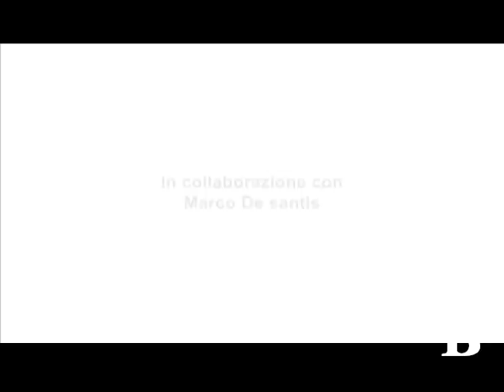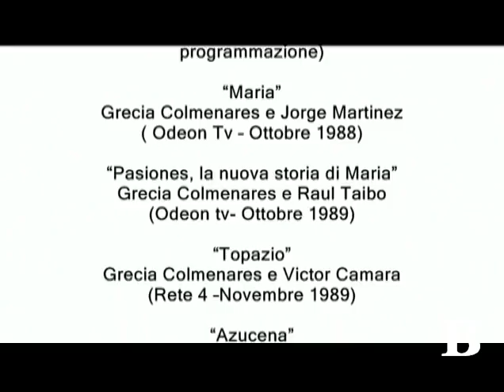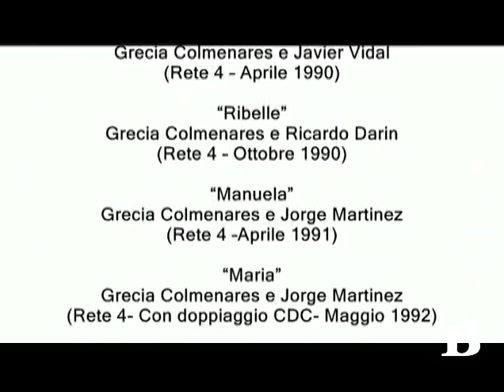DocuFilm: Biografia Grecia Colmenares. Regia Giovanni Ruggiero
BIOGRAFIA REALIZZATA DA: GIOVANNI RUGGIERO

La biografia della "regina delle telenovelas":
Al minuto (Puoi cliccare sui minuti è vedere la parte che ti interessa)
1:03  Gli inizi
3:00  1983 "Azucena"
4:00  1984 "Topazio"
5:00  1985/86 "Maria"
6:16  1987 "Grecia"
7:08  1988 "Pasiones"
7:45  1989 "Ribelle"
8:22  1990 "Romanzo"
8:55  1990 "Il successo di "Topazio" alla tv italiana
10:30 1990 "Manuela"
11:30 1993 "Primo Amore"
12:25 1993 "Milagros"
13:00 1994 "El dia que me quieras"
13:31 1996 "I due volti dell'amore"
13:50 1999 "Chiquititas"
14:30 2000 "Vidas Prestadas"
15:10 "Sigla finale"